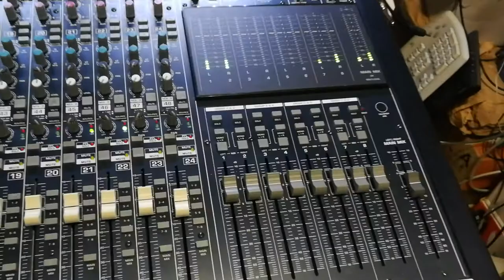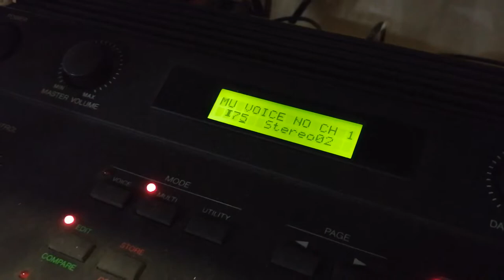Night ambient sketch with Korg EX-800 and Yamaha TG33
Free ambient test session at night. I came up with this time signature and entered the sequence. I have ideas for making a real project from this, but for now let it be just what I tested in real live situation.